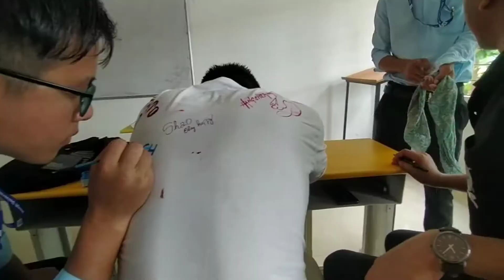Ending our two years of craziness with this 🦠// creating memories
vlogs- Ending our two years of craziness with this 🦠// creating memories

Iam so proud that i got to know this beautiful people, enjoyed our day to the fullest, no regrets just lots of pyaar everywhere 😉💕💕💕